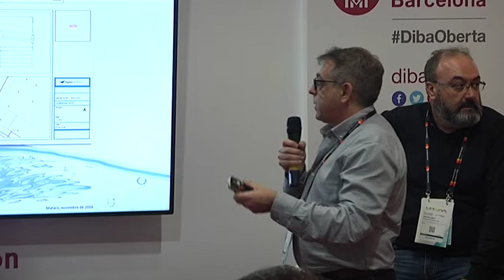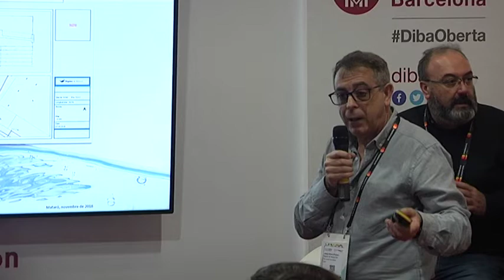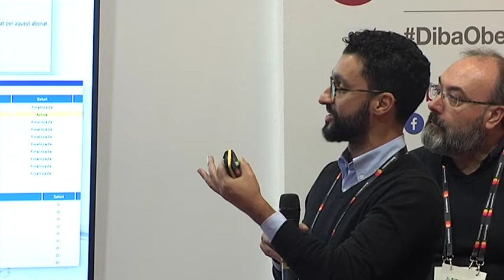Projecte Giswater. Sistema Informació Geogràfica i Comptadors de lectura remota. SCEWC2018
Projecte Giswater. Sistema Informació Geogràfica
David Serra, director de Sistemes d’Informació AMSA
Josep Portero, responsable GIS. Sistemes d’Informació AMS Projecte lectura remota de comptadors a Mataró
Francesc López, responsable de lectures. Sistemes d’informació AMSA.
Toni Abril, cap de lectors/inspectors AMSA